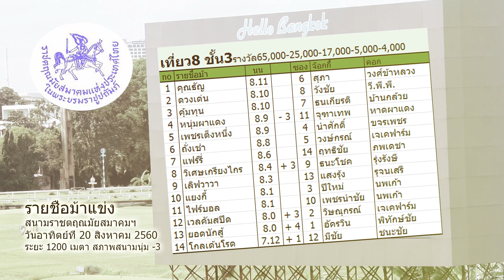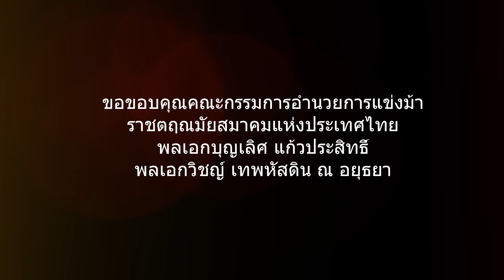ม้าแข่งราชตฤณมัยฯ อาทิตย์ 20 ส.ค. 2560 เที่ยว8 ชั้น 3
ราชตฤณมัยสมาคมแห่งประเทศไทยฯ
ผลการแข่งม้าประจำวันอาทิตย์ที่  20  สิงหาคม  พ.ศ.  2560
(ครั้งที่  16) การกุศลกรณีพิเศษหารายได้ให้กับ
"มูลนิธิช่วยการสาธารณสุขชุมชน"
(สภาพสนาม"นุ่ม")   ระยะ 1200 เมตร
ขอขอบคุณคณะกรรมการอำนวยการแข่งม้าราชตฤณมัยสมาคมฯ
พลเอกบุญเลิศ แก้วประสิทธิ์
พลเอกวิชญ์ เทพหัสดิน ณ อยุธยา